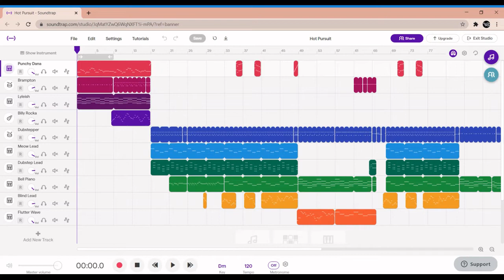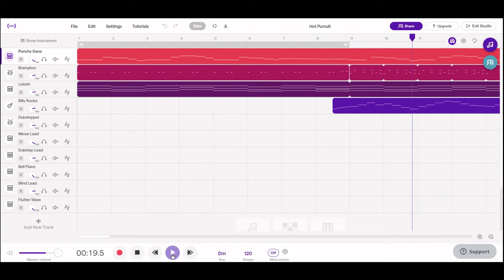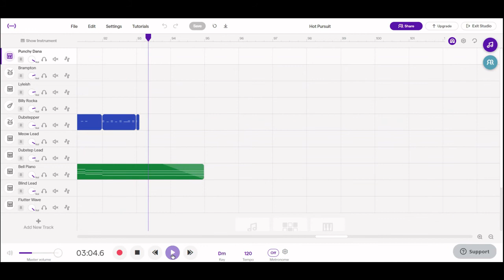My Compositions- Hot Pursuit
Hi everyone! In today's video I'll be showcasing one of my compositions, a piece called Hot Pursuit! It may sound familiar because I use it as background music in my videos.